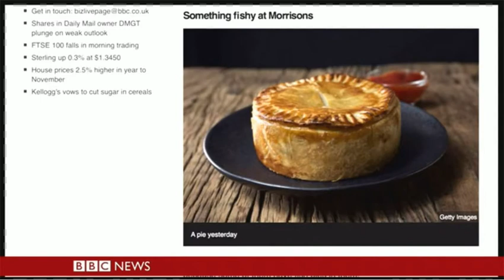*BLOOPER* BBC Business Something fishy with Morrisons's pies. :D